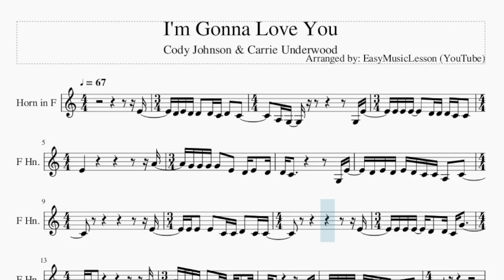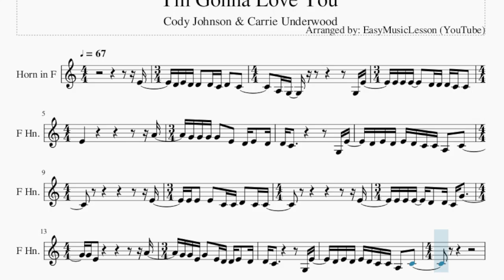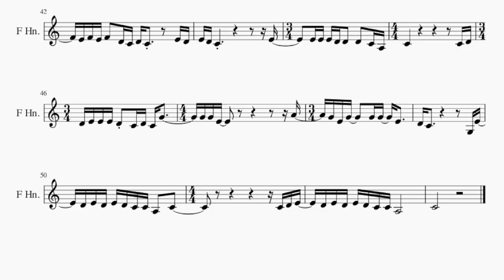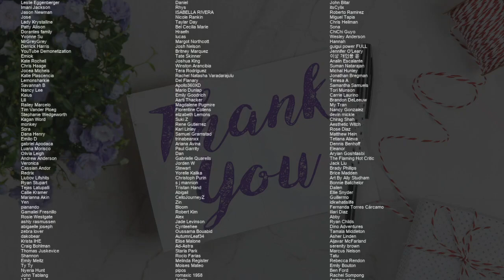Horn Sheet Music: How to play I'm Gonna Love You by Cody Johnson & Carrie Underwood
Comment and let us know how the videos have helped you. It keeps us going! :)Here is a sheet music/tab video on the song I'm Gonna Love You by Cody Johnson & Carrie Underwood on the horn. A horn sheet music arrangement which is transposed to notes that are easily played by horn, for the song I'm Gonna Love You by Cody Johnson & Carrie Underwood.

EasyMusicLesson2 teaches you to play the your favorite instrument, through well-arranged sheet music so that you too can learn how to play I'm Gonna Love You by Cody Johnson & Carrie Underwood on the horn as fast as you can. A horn sheet music with backing tracks to help your play the song better.

Chords of Horn arrangement:
F Maj   D Min   F Maj   F Maj   D Min   F Maj   A# Maj   G Min
F Maj   D Min   F Maj   F Maj   D Min   F Maj   F Maj   D Min
F Maj   A# Maj   G Min   F Maj   D Min   F Maj   A# Maj   D Min
C Maj   A# Maj   A# Maj   F Maj   D Min   F Maj   F Maj   D Min
F Maj   A# Maj   G Min   F Maj   D Min   F Maj   F Maj   D Min
F Maj   F Maj   D Min   F Maj   A# Maj   G Min   F Maj   D Min
F Maj   A# Maj   D Min   C Maj   A# Maj   A# Maj   F Maj   D Min
F Maj

Melody notes of Horn:
E4   D4 E4 D4 D4   D4 C4 D4   C4       A3 G3
D4 D4 D4 C4 C4   E4
A4   G4 G4 G4 G4   E4
D4 E4   D4 D4 C4               G3 E4
D4 E4 D4 E4 D4 C4 C4 A3   C4
E4   C4 C4 D4   C4 C4
E4   E4 E4 E4   D4   D4
C4 G4       G4 E4
A4   G4 G4 E4 G4   E4 D4 D4 E4   D4
D4 C4               G3 E4   D4 E4 D4
E4 D4 C4 C4 A3   C4
G4 G4   A4       E4 G4 G4 G4     G4 E4
G4   E4 A4     E4   G4   G4     E4
D4 C4 C4 E4   E4 F4   E4 F4 E4 F4   D4 C4
D4 C4       E4 D4 E4 D4 C4
D4 C4 E4   E4   E4     D4 D4 C4 C4
G4   G4     E4 D4 D4 G4         D4 C4
E4   D4 E4 D4 E4 D4 C4 C4
A3   C4
G4 A4 C5 G4 E5       E5     D5 C5 D5 C5
E5           D5 C5 F5 E5
D5 C5                   A4 C5
C5     A4 D5   C5 A4 C5
G5 E5       E5     D5 C5 D5 C5
C5         A5 C6     C6
G4   G4     G4 E4 G4 G4   A4
E4 G4 G4 G4     G4 E4 G4   E4 A4     E4
G4   G4     E4   D4 C4 C4 E4   E4 F4
E4 F4 E4 F4   D4 C4 D4 C4       E4 D4
E4 E4 E4 D4 D4   D4   C4 A3 C4
C4 D4 D4 E4 E4 E4
D4 C4 D4 C4 G4       G4 G4 E4
A4   G4 E4 G4     G4 G4
E4     D4 C4               G3 E4
C4 D4 E4   D4 E4 D4